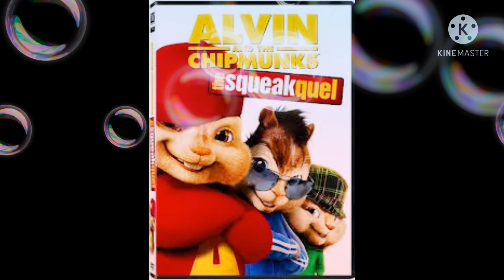chris brown please don't judge me chipmunk version.